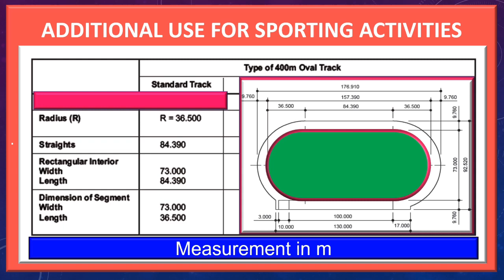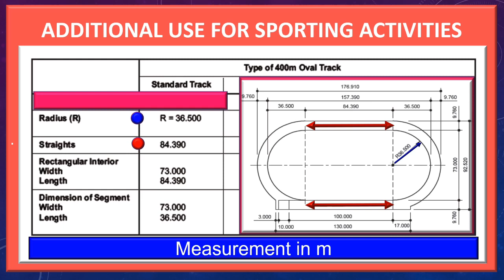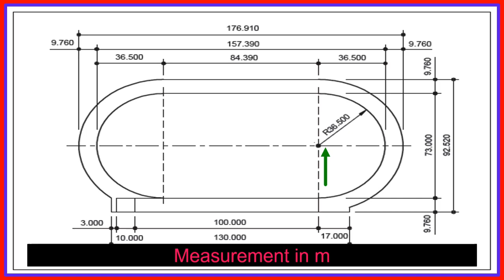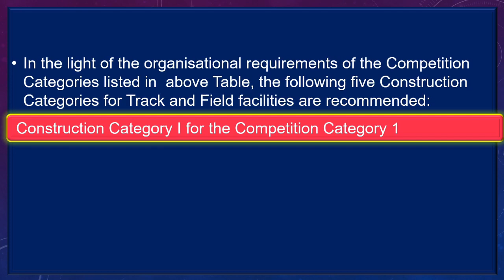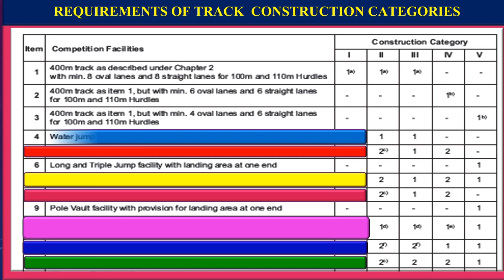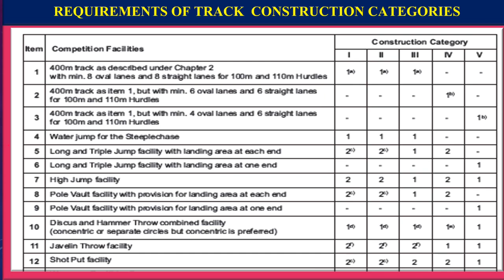400మీటర్లు ట్రాక్ నిర్మించేటప్పుడు పాటించవలసిన సాధారణ అంశాలు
400మీటర్లు ట్రాక్ నిర్మించేటప్పుడు పాటించవలసిన సాధారణ అంశాలు